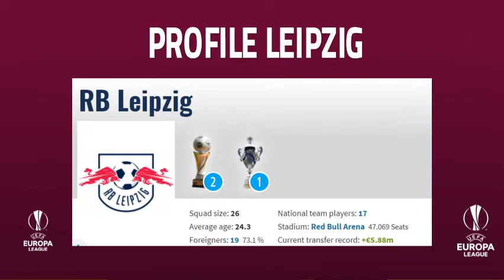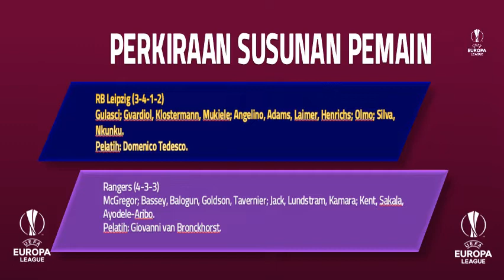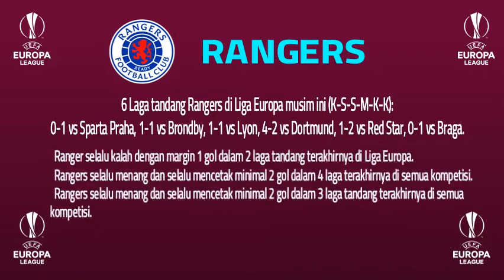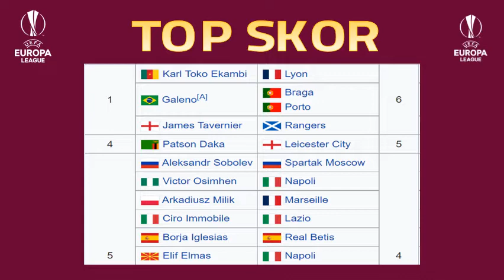UPDATE JADWAL SEMIFINAL UEFA EUROPA LEAGUE LEIPZIG V RANGERS I JUMAT 29 APRIL 2022 PKL. 02.00 WIB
Hallo Guys kali saya sajikan VIDEO UPDATE JADWAL SEMIFINAL UEFA EUROPA LEAGUE LEIPZIG V RANGERS I JUMAT 29 APRIL 2022 PKL. 02.00 WIB, Semoga Kalian Suka  jangan lupa SUBSCRIBE, LIKE & Comment agar Channel ini berkembang, jangan lupa jaga selalu kesehatan kalian patuhi protokol kesehatan,  dengan selalu memakai MASKER, terima kasih kalian sudah mampir di Channel aku, semoga kalian suka dengan tampilan Video ini dan saya akan memberikan Video lainnya yang ter UPDATE saksikan Video-video berikutnya, Salam Sehat Selalu. terima kasihUPDATE